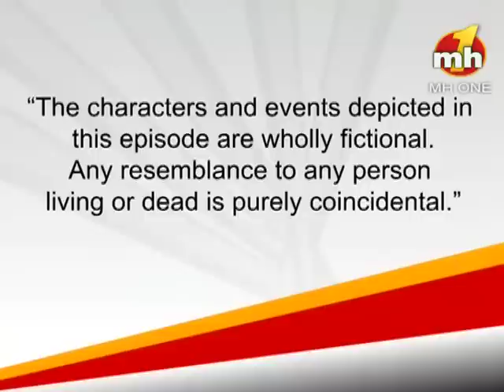Bhagwant Mann Di Hui Vidhan Sabha Vich Ladai || Jugnu Haazir Hai || MH One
Bhagwant Mann | Jugnu Haazir Hai | Note Sabha-1 | Full Episode | MH One

Best Comedy Of Bhagwant Mann | Jugnu Haazir Hai | Episode-41

Jugnu Haazir Hai is a comedy-based popular reality television show, refers to any discourse or work generally intended to be humorous or amusing by inducing laughter, amusement and stand-up comedy. This comedy show, also known as variety entertainment, the entertainment made up of a variety of acts.

Characters :- Bhagwant Mann, Binnu Dhillon, Karamjit Anmol, Jagtar Jaggi, Mitthu, Rana Ranbir, Anita Shabdish